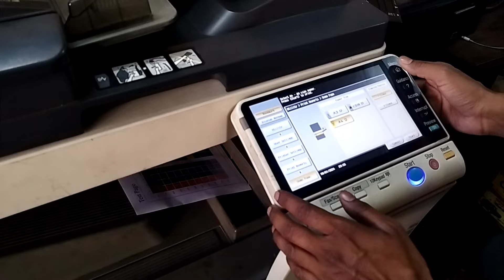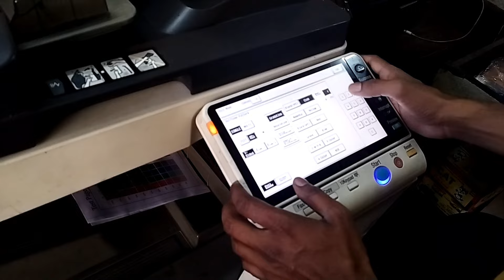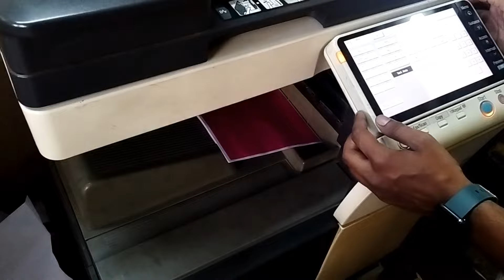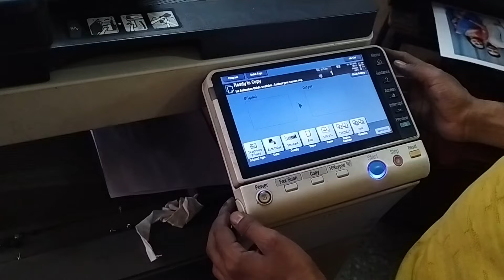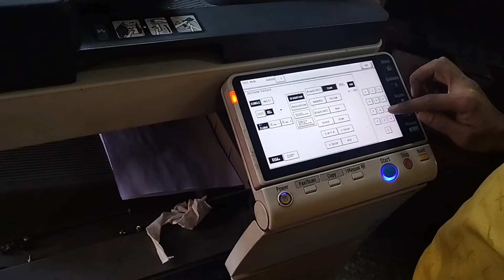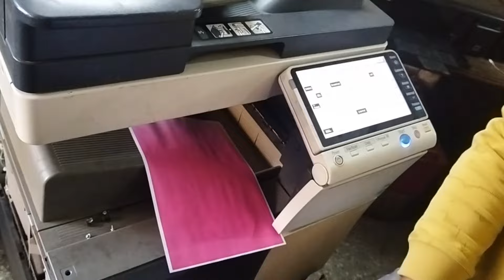How to remove/Clean Laser unit KONICA MINOLTA bizhub c224e/c284e/c364e/c258/c368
konica Minolta
Konica Colour Xerox Machine
Konica Minolta c360
Konica Minolta printer
Konica Minolta drum change
Konica developer change
Konica c350i calibration
How to remove laser,
How to remove laser unit,
how to remove laser unit KONICA,
how to remove laser unit KONICA MINOLTA,
how to remove laser unit KONICA MINOLTA bizhub c224e/c284e/c364e,
how to remove laser unit KONICA MINOLTA bizhub c258/c368,
konica minolta bizhub c360 c280 c220 image quality adjustment
konica minolta bizhub c364 c284 c224 image quality adjustment
konica minolta bizhub c368 c284 c258 image quality adjustment